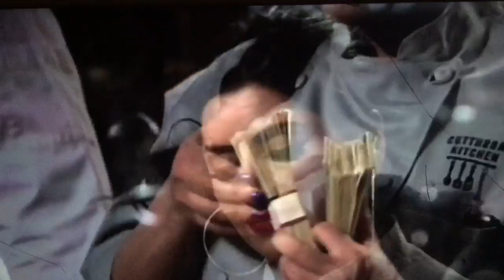Spice it up with Chef Suzanne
"Think big fat Greek wedding!